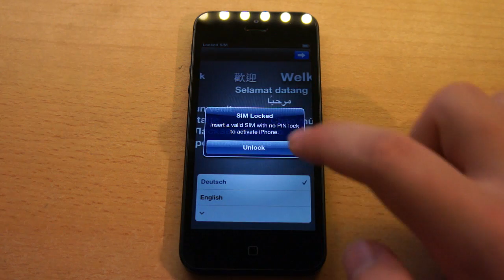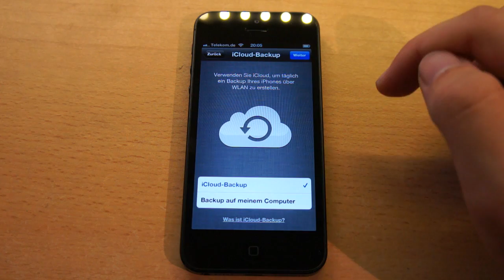iPhone 5 - Unboxing